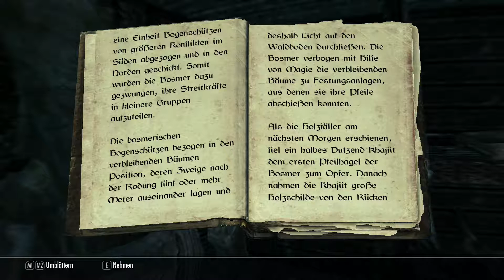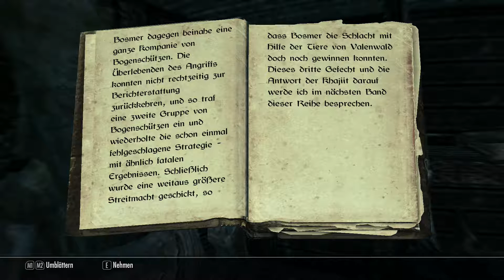Das ist das Bücherregal? – Let's Play Skyrim #051 [Deutsch] [HD]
Nachdem wir einen Ausweg aus der Dämmerlichtspalte gefunden haben, begeben wir uns nach Weißlauf. Neben dem obligatorischen Aufräumen des Inventars, wird es zeit, das Bücherregal zu befüllen...